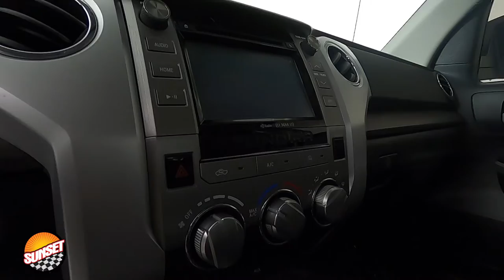2014 Toyota Tundra SR5 Truck 5TFRY5F12EX168976